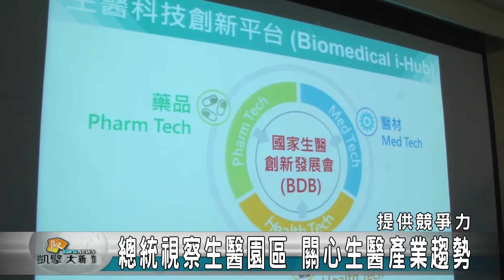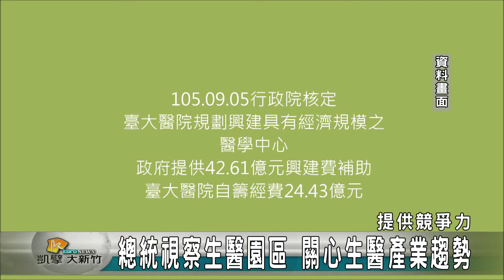20170626N 總統視察生醫園區 關心生醫產業趨勢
總統蔡英文今天來到新竹生醫園區，  關心生醫產業創新推動方案的進展，由科技部次長蘇芳慶進行專案報告，總統對生醫園區的未來充滿期望，同時她也叮嚀相關單位要緊盯台大醫院新竹生醫園區分院的興建進度與品質，絕對不能辜負地方民眾的期待。